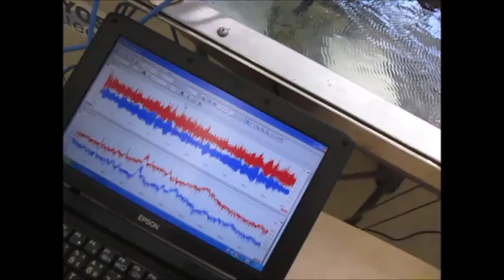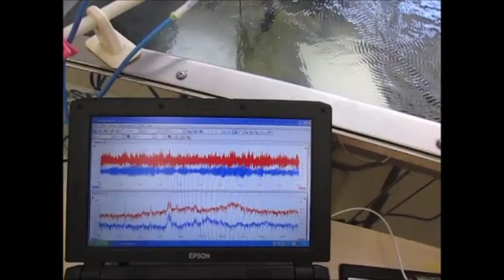音圧測定解析に基づいた、超音波システムの開発技術 ultrasonic-labo